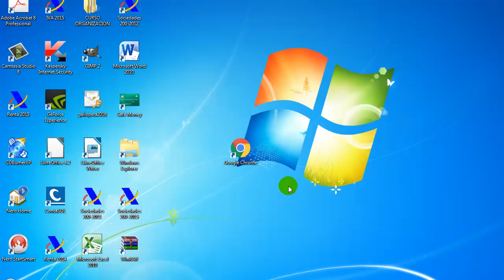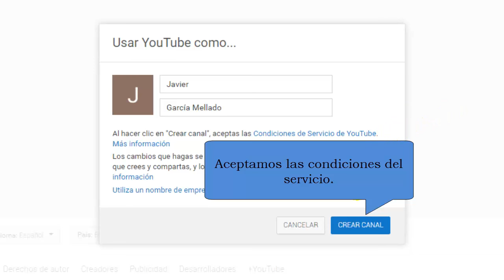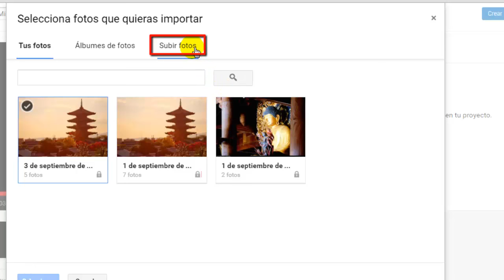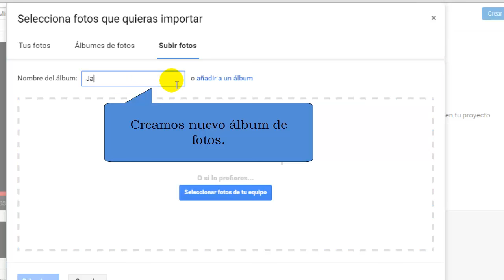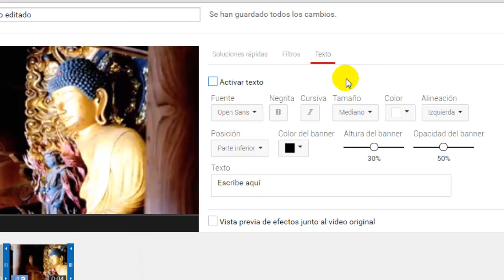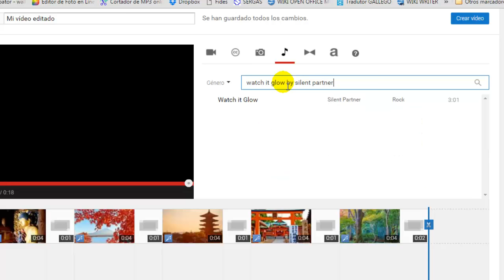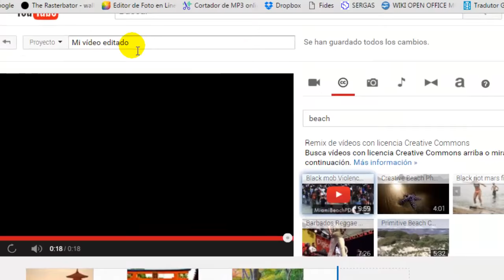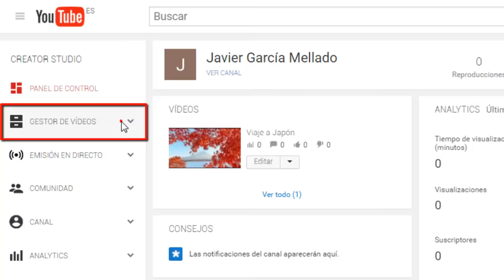Cómo hacer un video online sin programas en YouTube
Los videos constituyen una potente herramienta educativa y también lúdica, por lo que cada vez es más habitual crear un vídeo para explicar un tema o simplemente para recordar un viaje o un cumpleaños de un familiar. A continuación veremos que no es necesario disponer de un software profesional para producir vídeos de calidad.

En efecto, simplemente disponiendo de una cuenta gratuita de Gmail seremos capaces de crear un canal de YouTube y de utilizar su editor de vídeos. Finalmente veremos cómo descargar nuestro vídeo a un archivo.